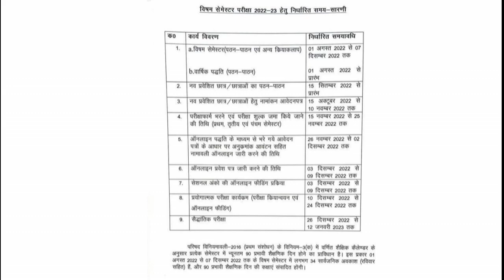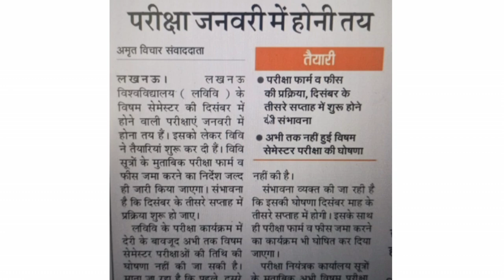Bteup exam latest news today, bteup exam 2022, upbte news today, bteup latest news today, bteup exam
Bteup exam latest news today, bteup exam news, upbte news today, bteup latest news today, bteup exam

You Tube Channel Membership Link 👇

news

 ᴀᴍɪᴛ ᴛᴇᴄʜɴɪᴄᴀʟ ꜱᴛᴜᴅy

bteup 2022
bteup

polytechnic 2023
polytechnic